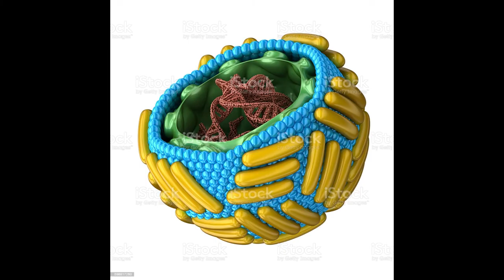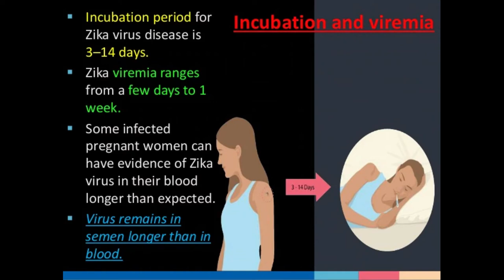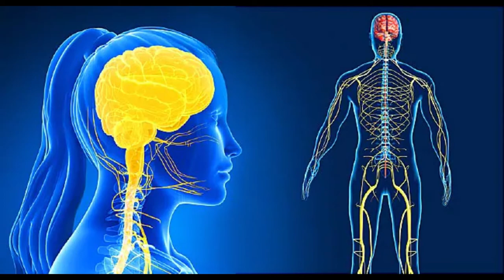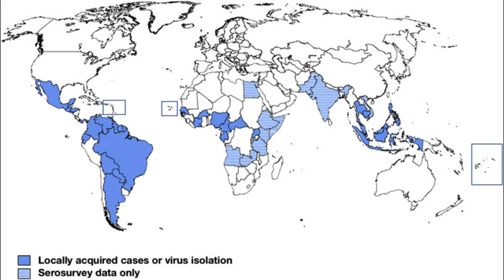what is ZIKA virus? / explain in HINDI / symptoms and History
Hlo guys in this video i explained what is zika virus, how this disease transmit and its symptoms
I cover most important topic like why zika virus case found in kerala, history of this diseases and pervious major outbreak of this disease and how this virus fetal for pregnant women